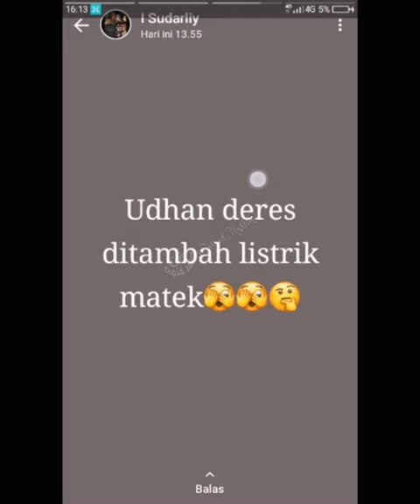status WA ibu 20230301